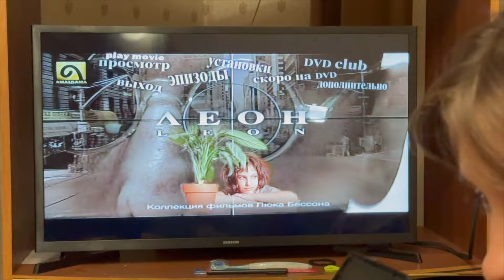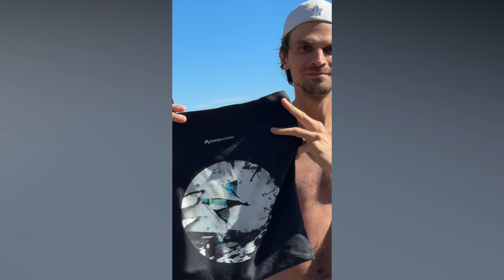ВЛАДИВОСТОК: друзья, заповедники и приключения с багажом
Настойчиво рекомендую всем нам ненадолго вернуться в лето!

На связи любимейший Владивосток и наше летнее путешествие с друзьями. Тут снова было все: море, солнце, бухты, скалы, маяки! Владивосток удивительный и сколько бы раз я сюда не прилетала, каждый раз влюбляюсь в местную природу все больше.

Пока мы с вами ждем выхода моей новой песни (15 ноября, ждете же?), давайте вспоминать лето и общаться в комментариях. Каким было ваше лето? Что запомнилось?